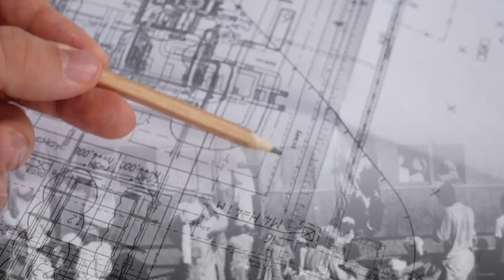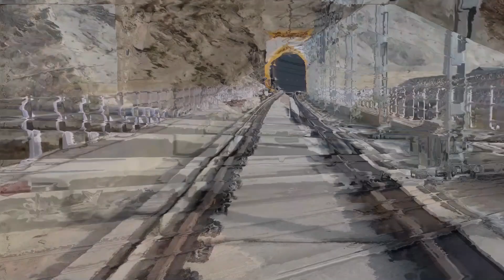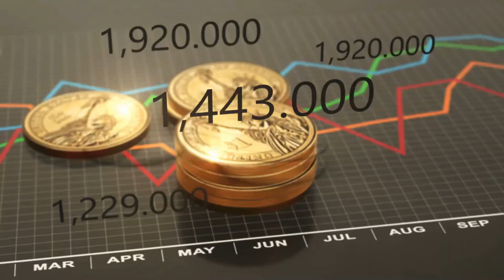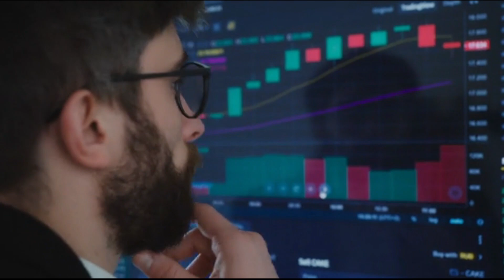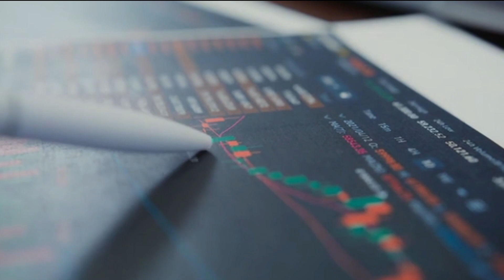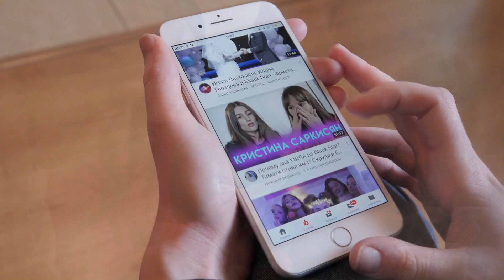Latest update about the USBRL project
USBRL project update 2023
Ever wondered how a railway project can transform the lifeline of a region? Welcome to Rapid Transit, where we dive into the remarkable world of train technology and mega railway projects!
Today, we're exploring the latest updates on the USBRL project, a mega venture connecting Kashmir with the rest of India. This ambitious project has been in the works for decades, overcoming numerous challenges. But what's the current status? Is the finish line in sight or are there more hurdles to overcome? Keep watching as we unfold the latest developments of this groundbreaking project

★★★★★ Watch out for more videos coming ★★★★★